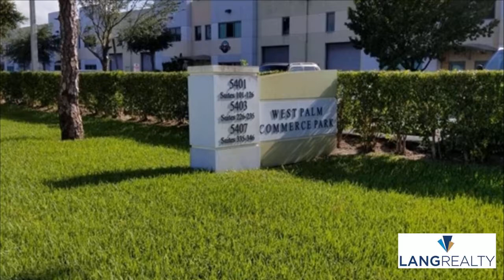2180 m2 Commercial Property For Sale in West Palm Beach, Palm Beach County, Florida, United State...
West Palm Beach - Commercial Property For Sale in West Palm Beach, Palm Beach County, Florida, United States for USD $325,000

5401 N Haverhill Road #105, West Palm Beach, FL        - $325,000

Property ref: RX-10507409